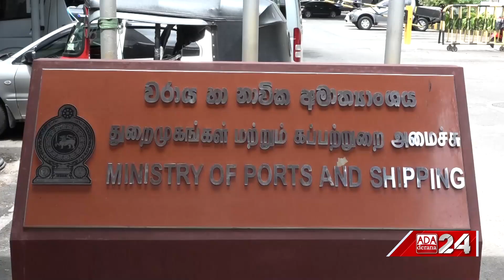French Ambassador to Sri Lanka meets Minister Nimal Siripala (English)